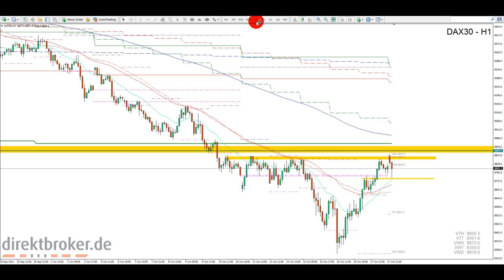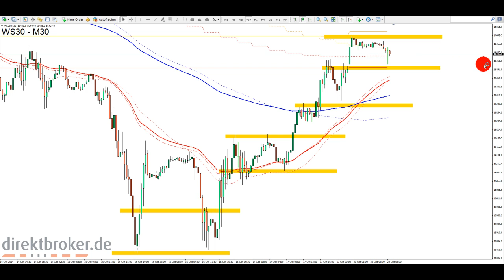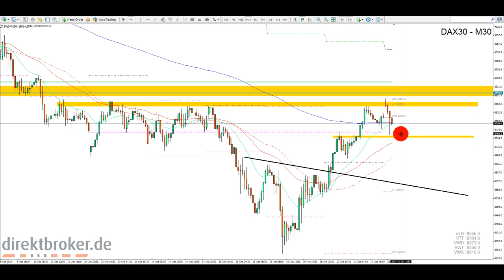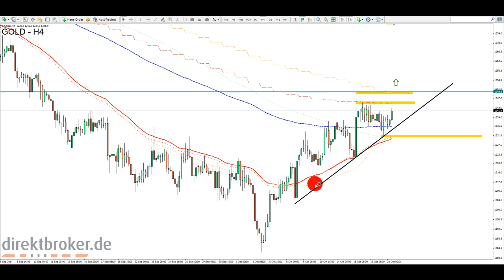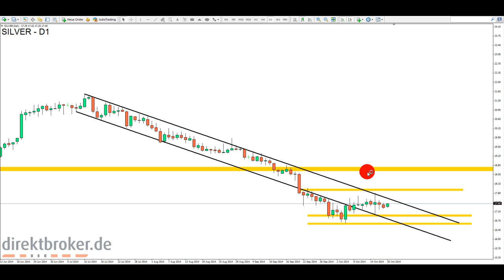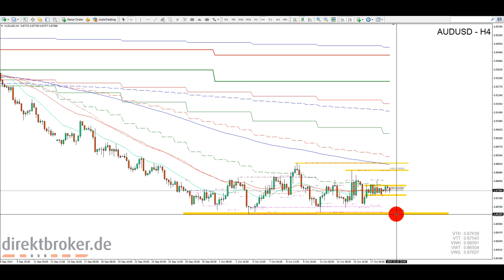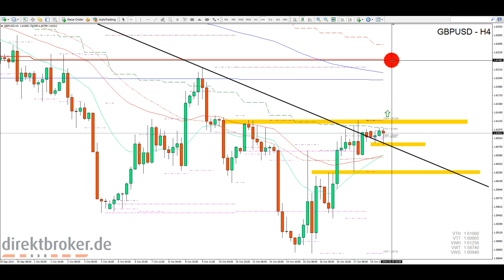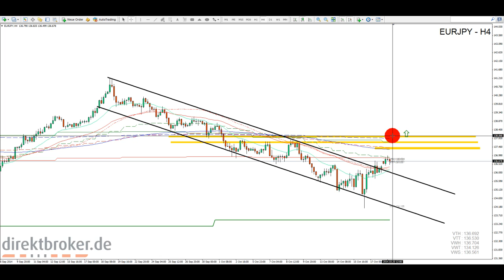FOREX am Morgen - Mo, 20.10.2014 [HD]